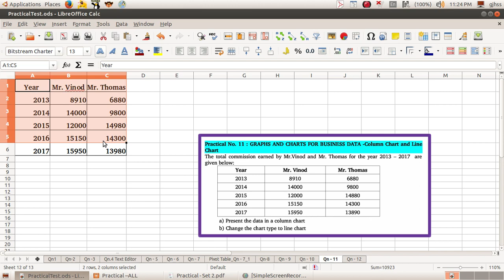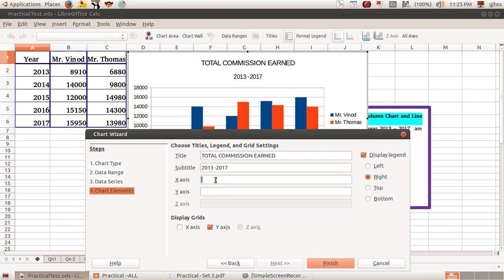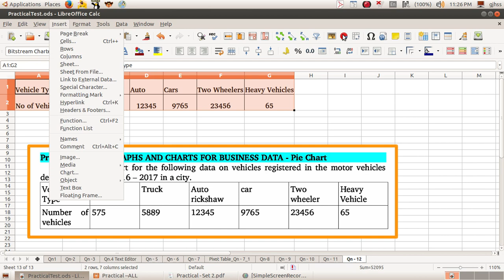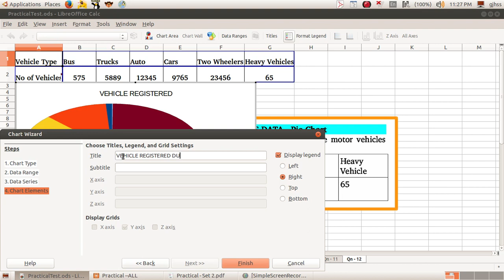Plus Two Computerised accounting practical question & answer